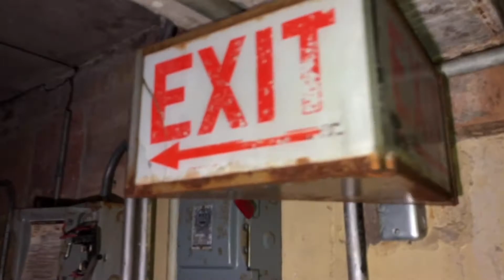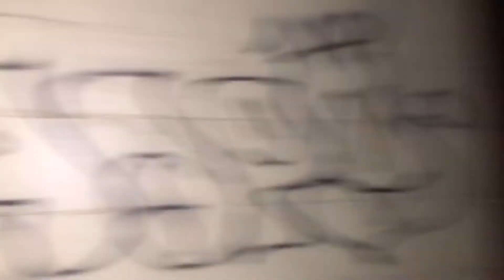ABANDONED SEARS HEADQUARTERS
Found abandoned building with the boys

JOEnem Official